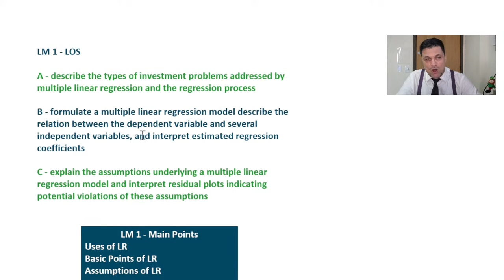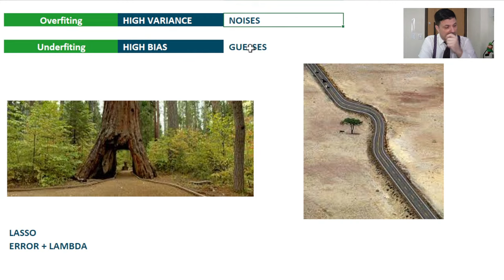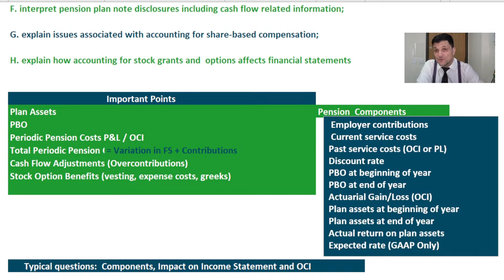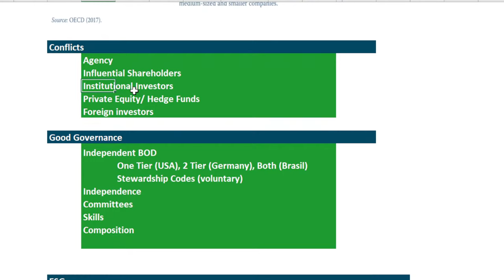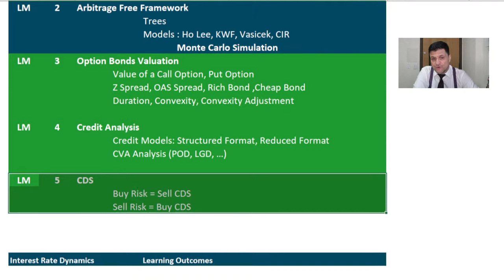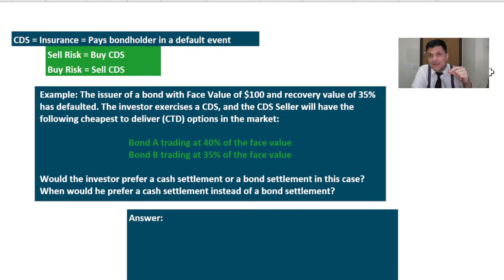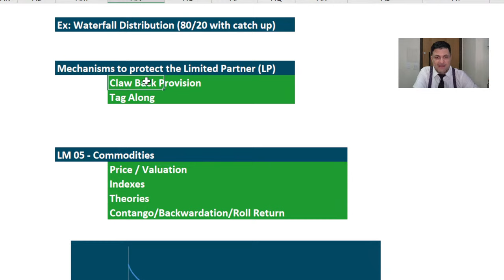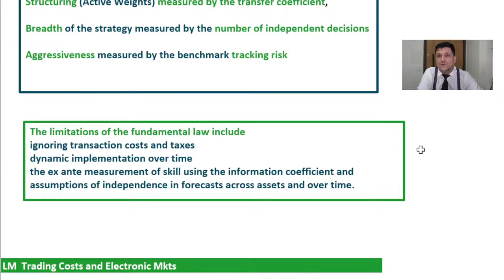Review CFA ® Level II Exam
In this video I review the  topics for the CFA Level II exam 2023.
Starting with quantitative methods,  and ending on portfolio management, it does not include a review of the Ethic s topic.

ERRATA: There is a typo in the QM summary table that appears on min 5:25 the LM02 referring to AIC/ BIC.
The correct would be:

AIC =Forecasting
BIC =Fitness

The same happens on min 42:04,
AIC =Forecasting/Accuracy
BIC =Fitness